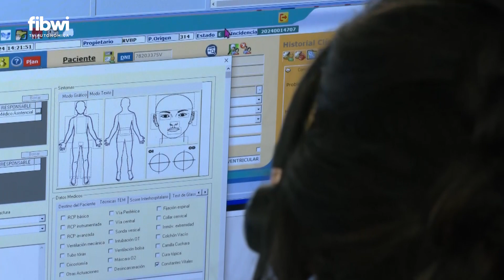La Central de Coordinación del SAMU 061 de Baleares 061 registra diez tentativas de suicidio diarias